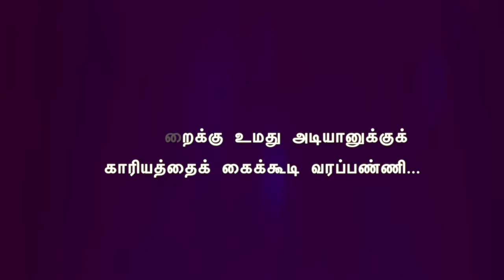Sis EBENEZAR CHANDRASEKAR | TAMIZHAN TV PROGRAM | 02.10. 2018